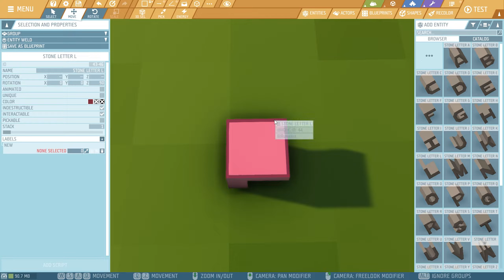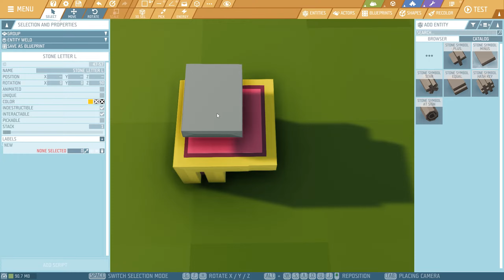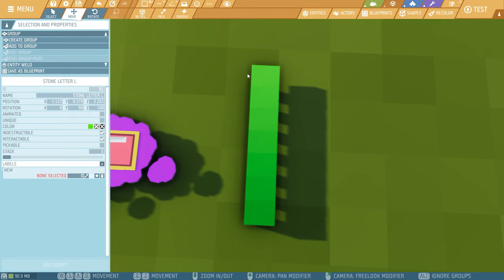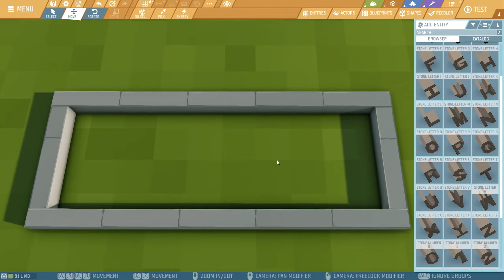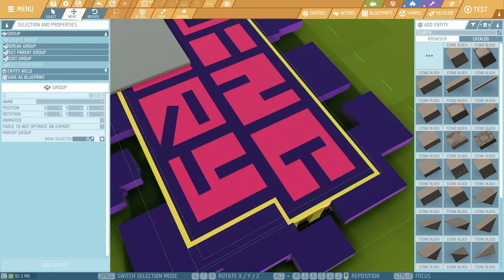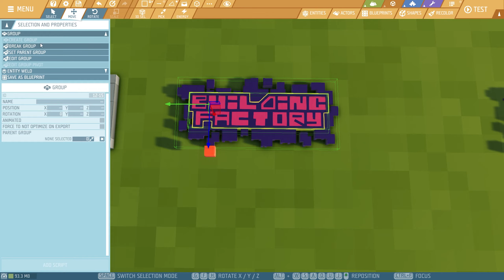This has never been done before - Ylands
Building Factory is a channel with a main focus on building in games!

I announce weekly free games to play and keep on my discord or youtube channels,
PC Specs:
AMD Ryzen 9 3900XT 12 CPUs
Nvidia GeForce GTX 1080 TI Gaming X 11GB
Memory 32GB Ram
Recorder : OBS
Headset :  A4tech Bloody Gaming
Microfoon : Snowball Blue